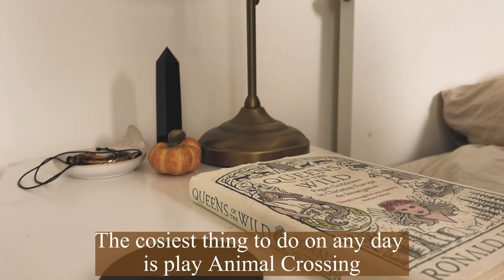Autumn Altar decorations, Pumpkin Bread, Animal Crossing Tour - A Witchy Autumn Vlog 🍂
► FOLLOW ALONG

► MORE LINKS

If my content has influenced you to make a purchase and you decide to buy through one of these links, I may earn a small commission as a token of appreciation. This has no impact on your experience as a buyer, but it allows me to receive a small compensation from the brand. Thank You! xx

TIME STAMPS:

00:00 - Intro
00:10 - Witchy Morning
01:07 - Park walks
01:56 - Baking Pumpkin Bread
03:09 - Kitty
03:16 - Animal Crossing mini Tour
04:42 - Small house chores
04:59 - Witchy autumn altar decor
06:11 - Outro